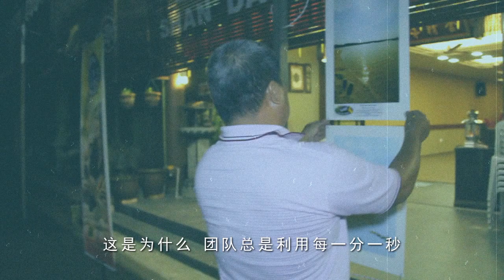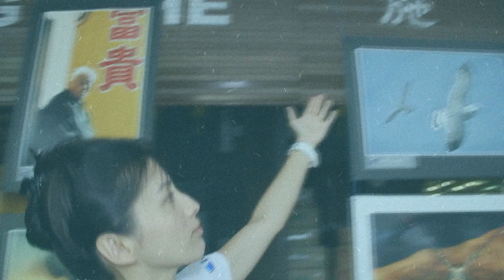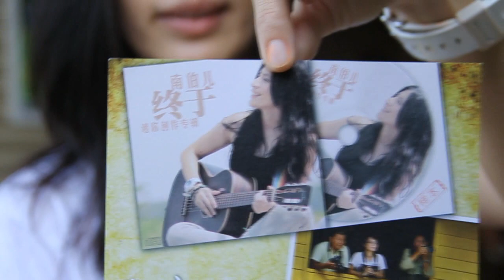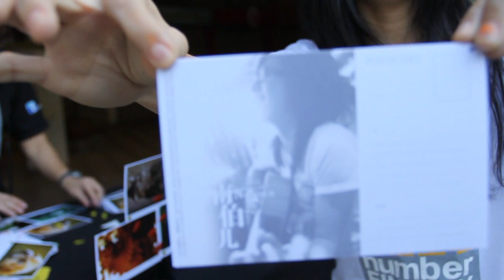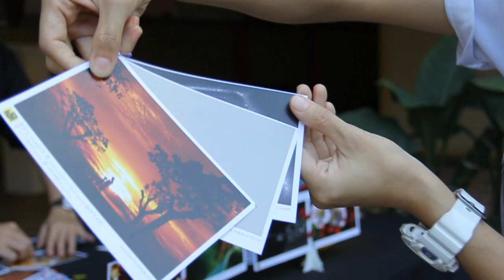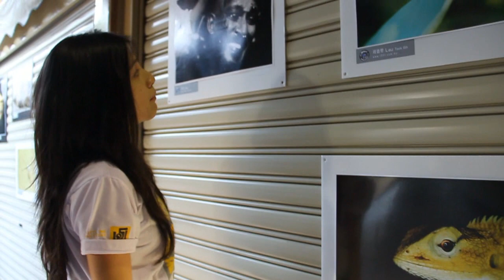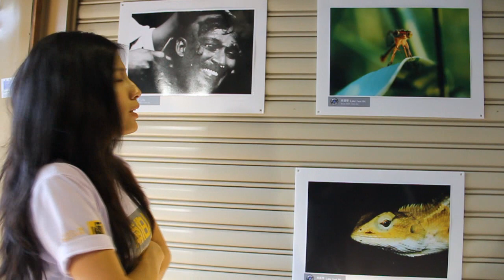南伯儿·终于·音摄全马 - 慈善预演 花絮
《南伯儿·终于·音摄全马》受邀参与善导精舍于柔佛州哥打丁宜及槟城大山脚举办的1500个书包赠送计划，并在活动中演出及进行摄影展。

有关活动分别在2012年10月21日（柔佛州哥打丁宜）及27日（槟城大山脚Auto City万圣节晚会）28日（槟城大山脚Auto City）举行。这短片是有关活动的花絮，让大家更了解，凡事亲力亲为的南伯儿，就算工作至深夜，也还是和团队一起拼搏。

她的奋斗精神，令人感动。

更重要的是，有大家的支持和鼓励，南伯儿及团队才能一步一脚印的继续走下去，到各个角落，分享她们的音乐及摄影作品。

更多关于『南伯儿·终于·音摄全马2013』的讯息可在以下网站获取：